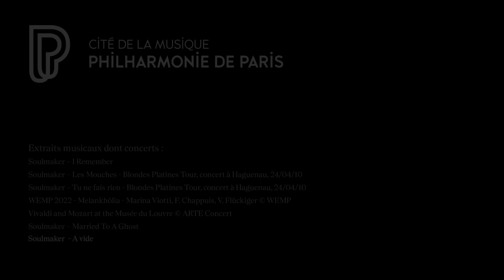Entretien avec Marina Viotti | Vivre le metal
Avec son ancien groupe Soulmaker, Marina Viotti a puisé dans le heavy metal la présence scénique et la discipline qu'elle cultive aujourd'hui dans le chant lyrique. Osmose avec le public, technique vocale et identité vestimentaire : la mezzo-soprano se confie.

Dans le cadre de l'exposition Metal « Diabolus in musica », accessible jusqu'au 29 septembre 2024.

00:00 : Introduction
00:20 : Liens personnels avec le metal
01:55 : Présence en tant que frontwoman
03:59 : La place de la voix
06:15 : Diversité musicale du metal
07:25 : L’influence du classique
08:46 : Les styles et les valeurs
11:07 : Goûts personnels
12:37 : La place des femmes
15:01 : Communion avec le public
16:27 : Rendez-vous au Hellfest ?